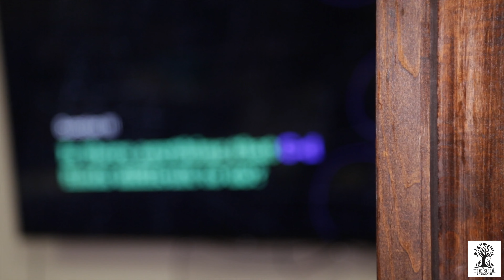Strong, Proud and United!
Highlights of 2023 at The Shul of Bellaire